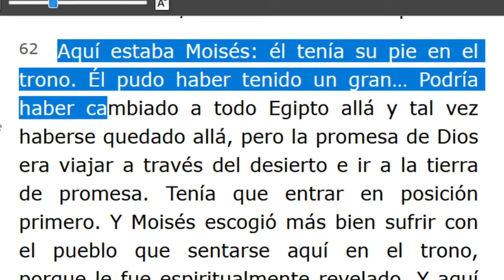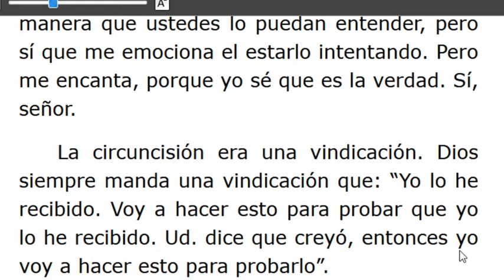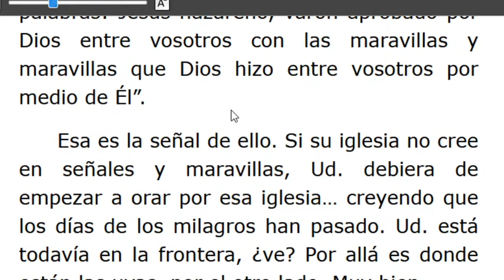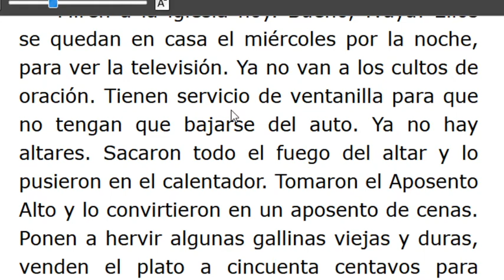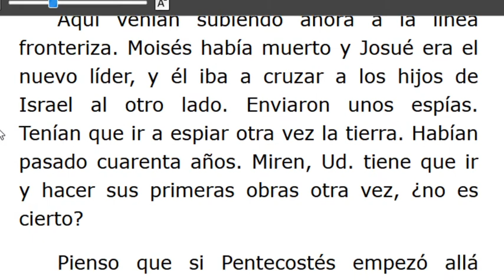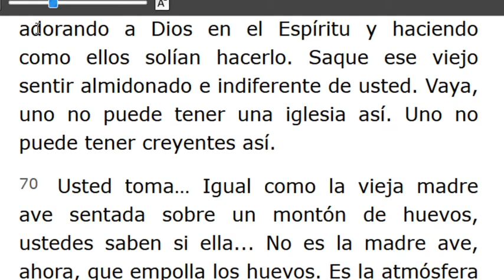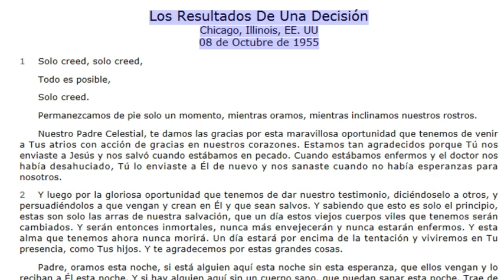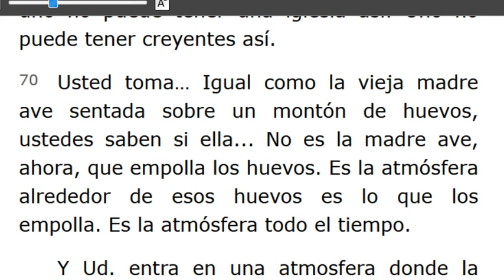LECTURA DE LOS MENSAJES DEL PROFETA !!ELIAS!! WILLIAN MARRION BRANHAM DESDE EL AÑO 1947 Hasta1965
J e r e m i a s   50:
28. VOZ DE LOS QUE HUYEN  y ESCAPAN DE LA TIERRA  DE BABILONIA, PARA DAR EN SION LAS NUEVAS DE LA  RETRIBUCIÓN DE JEHOVÁ NUESTRO DIOS, DE LA VENGANZA DE SU TEMPLO.

=== INICIA: LOS RESULTADOS DE UNA DECISIÓN -55-1008.. Párrafos: 62...
(Pte.2)
TERMINA Párrafos:123...
=== INICIA: LA MANERA PARA TENER COMPAÑERISMO - 55-1009...TERMINA Párrafos: 30